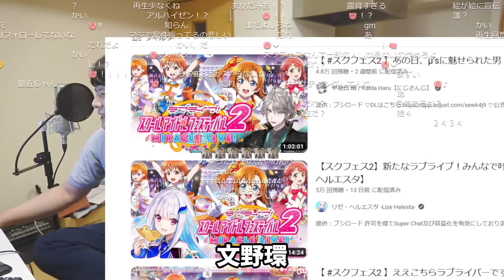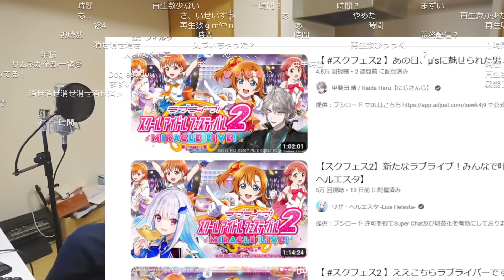スクフェス２の案件配信を見て、ある事に気付くゆゆうた【2023/05/10】